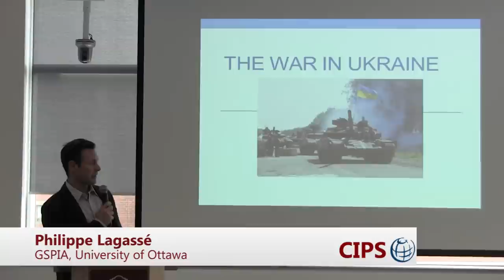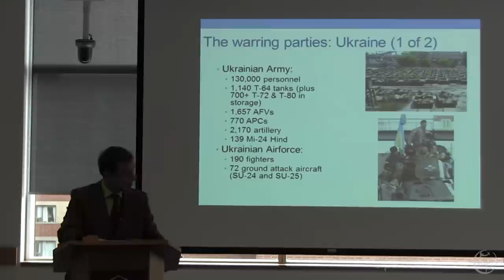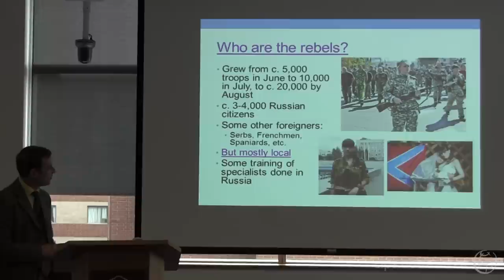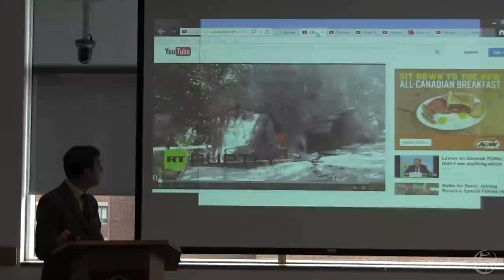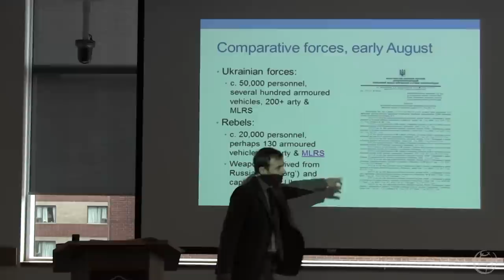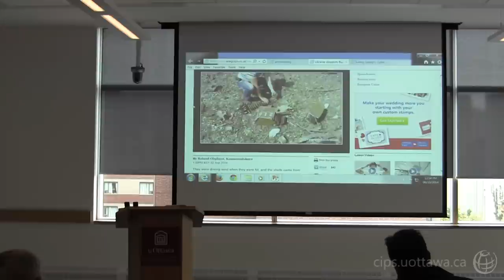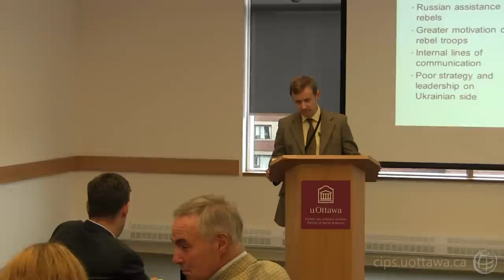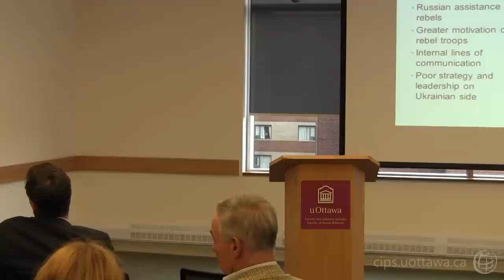The War in Ukraine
Paul Robinson presents:

The war in Ukraine has involved the most intense combat seen in Europe since 1945. Thousands of people have been killed, and hundreds of armoured vehicles and other items of military equipment have been destroyed. Paul Robinson examines the composition of the warring armies, charts the course of the main events and battles, and analyzes the causes of the rebel victory in late August.